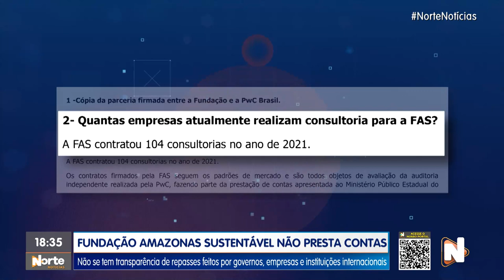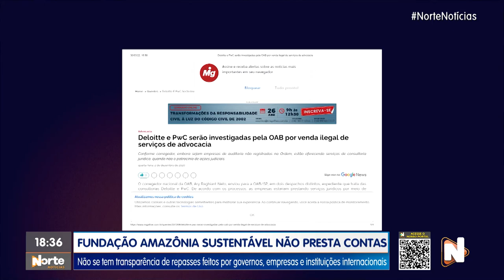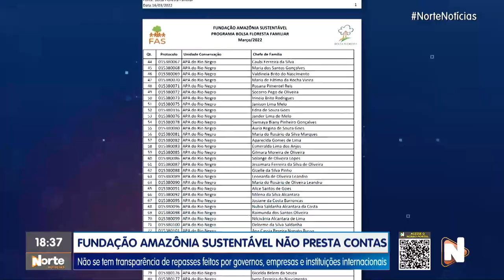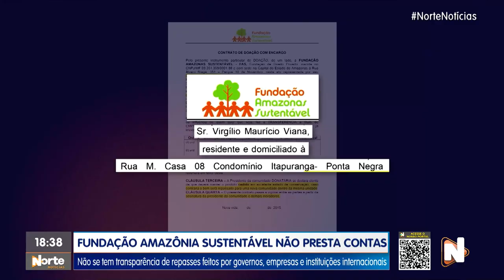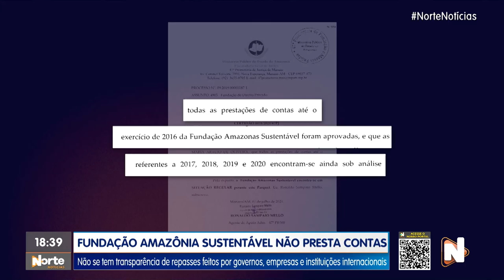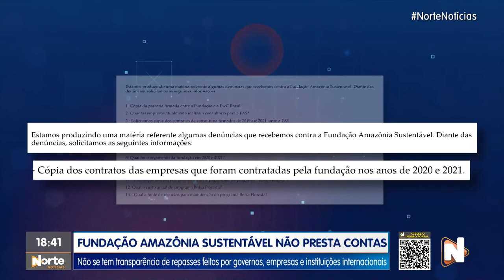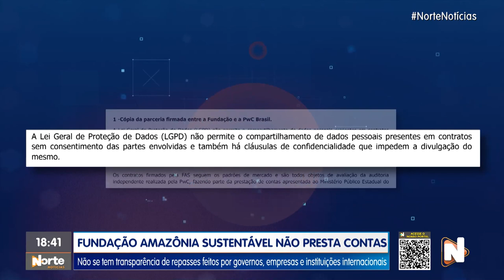FUNDAÇÃO AMAZONAS SUSTENTÁVEL NÃO PRESTA CONTAS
No Norte Investigação de hoje, vamos falar sobre a Fundação Amazônia Sustentável. Nossa equipe recebeu denúncias de que a FAS não presta contas de repasses públicos, privados e nem os internacionais.